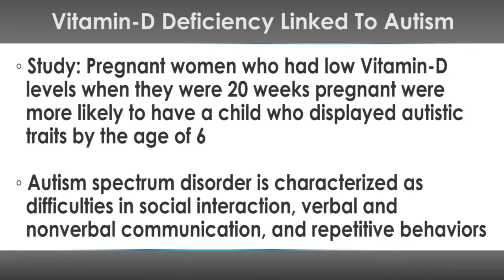Vitamin D Deficiency Linked to Autism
A new study discovered that pregnant women who had low Vitamin D levels when they were 20 weeks pregnant were more likely to have a child who displayed autistic traits by the age of 6.